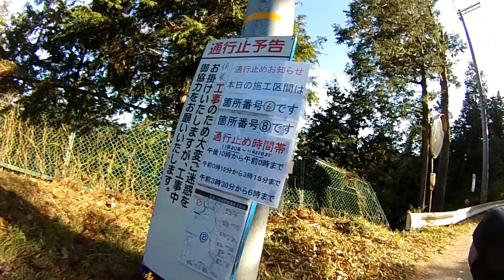思わぬ時に・・・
それは突然にやってくる。
めっちゃ久しぶりでした。